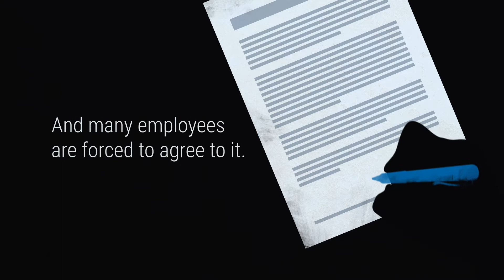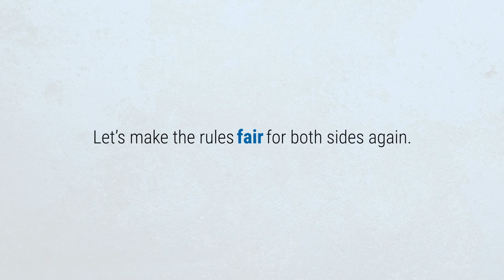Make Arbitration Fair for Both Sides - Conforto Law (Text Animation)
Let's make the rules fair for both sides and end forced arbitration for employees.